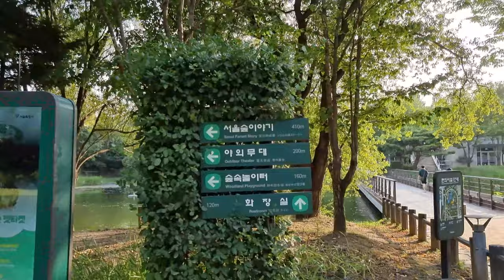[4K] 서울숲 트리마제 갤러리아 포레 타임랩스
ㅡㅡㅡㅡㅡㅡㅡㅡㅡㅡㅡㅡㅡㅡㅡ